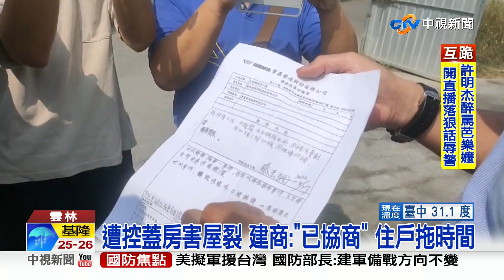透天厝裂兩半! 牆裂.樓梯斷 住戶怕"屋塌"不敢睡│中視新聞 20221005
雲林斗南有棟三層樓透天厝，最近突然從中間裂成兩半，不僅透光還透風，樓梯更因為牆面斷裂，也沒了支撐力，只能部分拆除，住戶上下樓都是問題，怕房子倒塌，住得膽戰心驚，只敢睡在一樓客廳，周圍還有10多戶也出現裂痕，他們懷疑是附近建商大興土木影響地基所造成的。